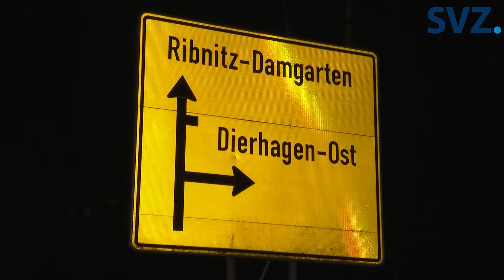Fußgänger in Dierhagen von Pkw erfasst und getötet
Zu einem schweren Verkehrsunfall mit tödlichem Ausgang ist es am Mittwochabend in Dierhagen gekommen.